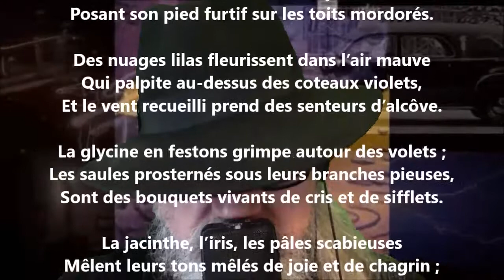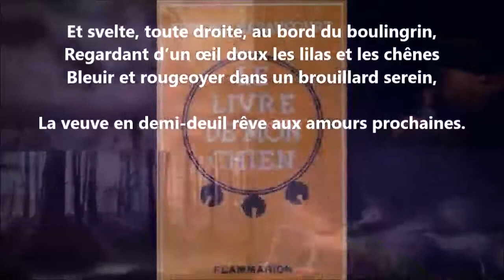Demi-deuil - Edmond Haraucourt lu par Yvon Jean